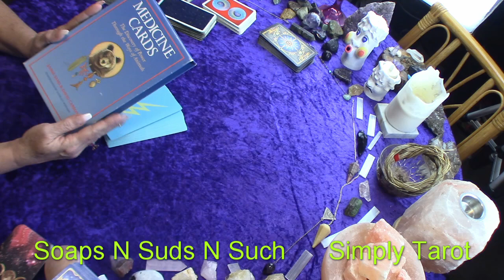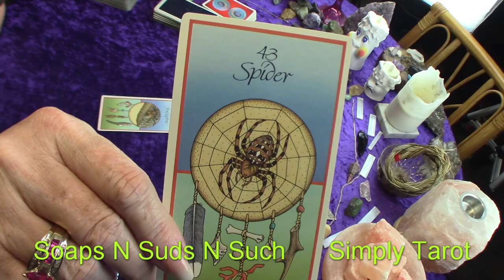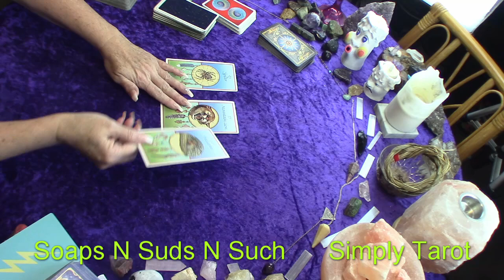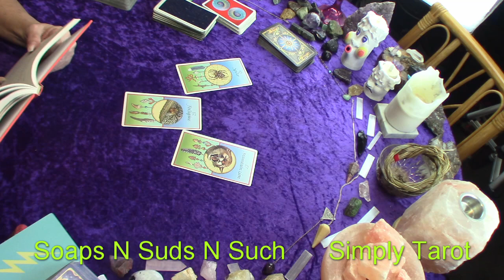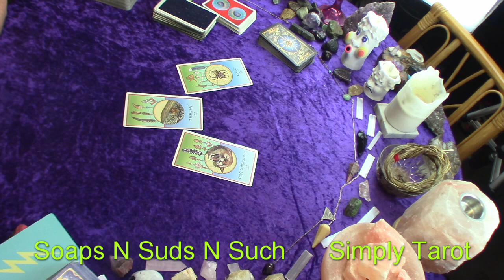Aquarius medicine, Weaving, Leadership, Innocence, Healing moments